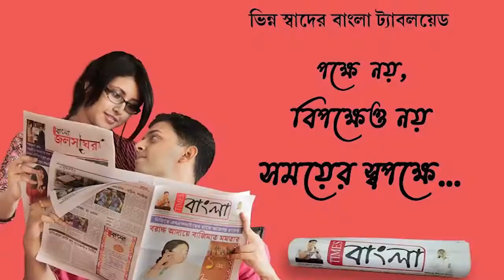ভরা বর্ষার মরশুমে দেখা নেই কোলাঘাট রূপনারায়ন নদীর ইলিশ, হতাশ ইলিশ পিপাসুরা